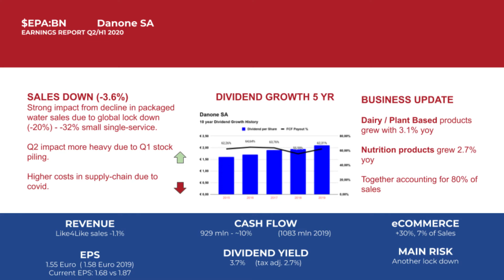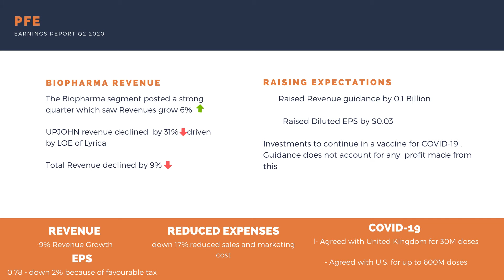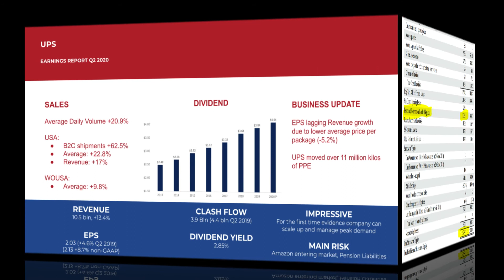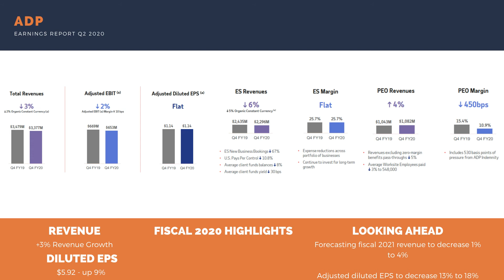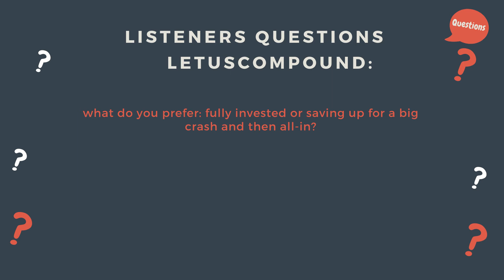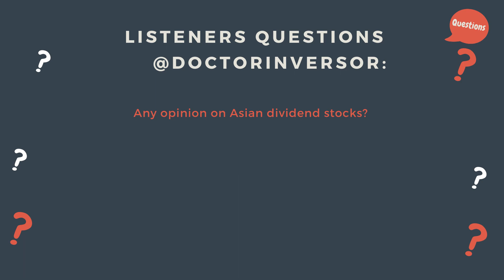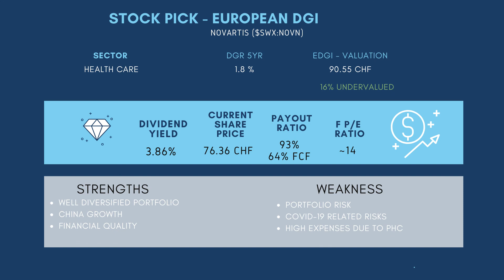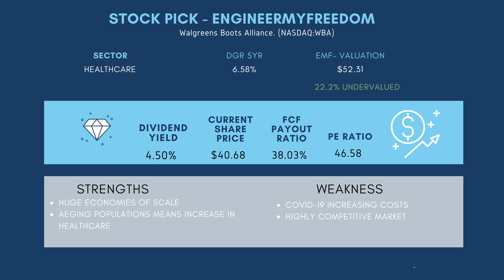Dividend Talk - Episode #7 - Analyzing Dividend Stocks Earnings Reports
Welcome back to another episode of Dividend Talk.

Tune in to hear us analyze the recent earnings reports  this week from  Dividend Growth Companies in the Tech and healthcare industry.

Enjoy the show and we are  looking forward to your feedback in the comment section.

0:00 Intro
1:50 News Section
8:00 Earnings Reports
27:00 Questions
36:17  Stock Picks